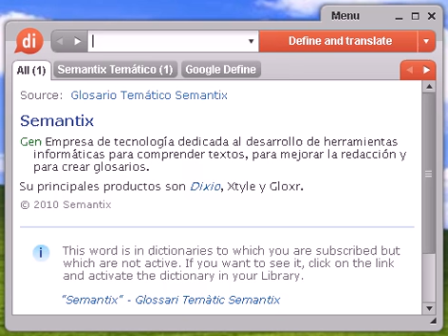Definición de acometida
Glosario Temático Semantix acometida Ing Instalación de enlace por la que se conduce hacia otro lugar parte del fluido que circula por una conducción principal.

Source:  Tesauro Español (OpenThesaurus) acometida 1 abordaje, choque, ataque, embestida, asalto, envite, empalme, derivación 2 agresión, ataque, atentado, embestida, golpe, asalto 3 embate, embestida, arremetida, empuje, ataque, golpe, choque 4 empellón, empujón, envite, embestida © OpenOffice.org

Source:  Tesauro Español (OpenThesaurus) acometer 1 prnl. abalanzarse, arrojarse, lanzarse, echarse, tirarse, precipitarse, arremeter, embestir, atacar 2 tr. abacorar, acosar, sujetar 3 abordar, topar, chocar, tocar, invadir, asaltar, atracar, afrontar, encarar, enfrentarse 4 agredir, atacar, atentar, arremeter, embestir, herir, pegar, golpear, asaltar 5 guerrear, combatir, contender, batallar, pelear, luchar, reñir, querellarse 6 osar, enfrentarse, animarse, atreverse, arriesgarse, descararse, decidirse, lanzarse © OpenOffice.org

acometida, diccionario, definición, significado, español, castellano, dixio, acometidas